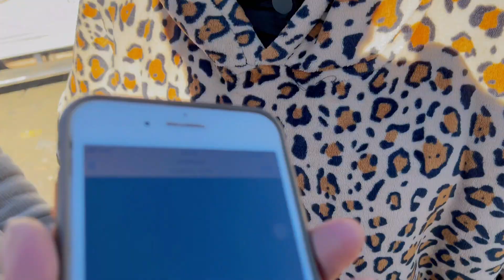Change and Bhupendra dai saw TIGER | बाघ देखे यार ! BTS of Hiun Bokera Chris Gurung | Garima Sharma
Song: Hiun Bokera
Lyrics: Hangpal Angbuhang
Compose: SemiHang Kn Singak
Arrange: Raju Karki
Singers: Deepa Lama & SemiHang Kn Singak
Studio: Sewa Recording
Recordist: Muskan Mukarung Rai
Mix/Master: Kishor Thapa

Featuring: Garima Sarma & Chris Gurung
Choreographer: Subol Thapa
Editor: Anil Rana
MUA: Kalpana Limbu
Camera/Direction: Bhupendra Tumbahamphe